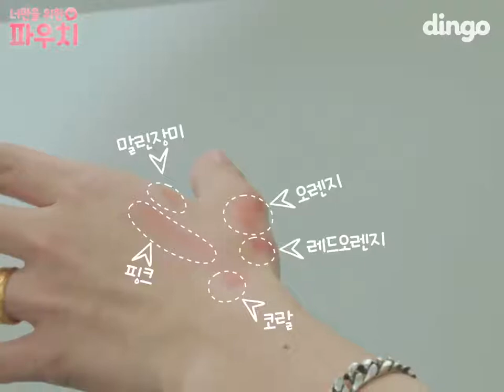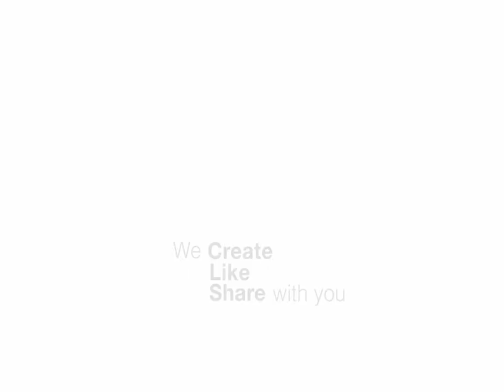171120 JB GOT7 - My sunshine.......